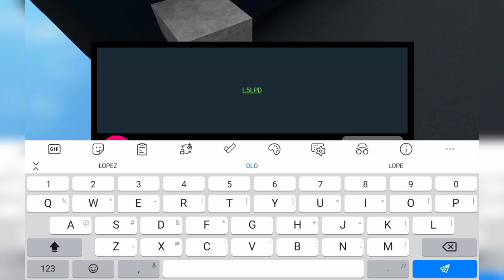The code on the black baseplate thing | find the markers